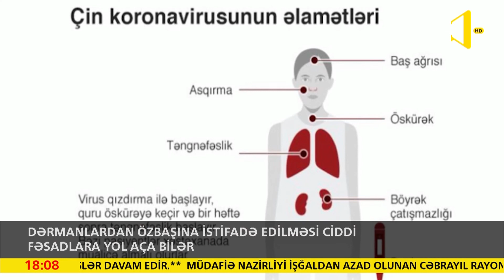Dərmanlardan özbaşına istifadə edilməsi ciddi fəsadlara yol aça bilər